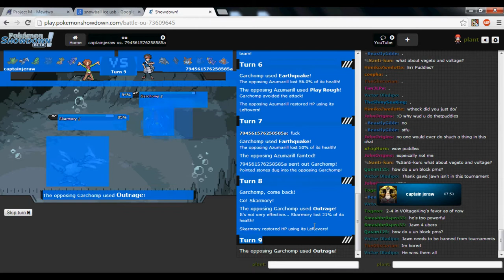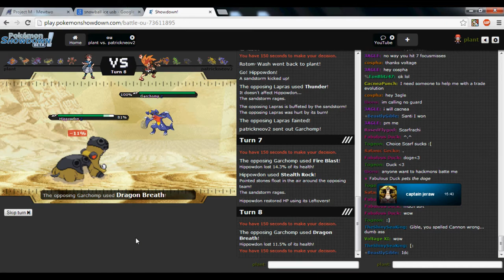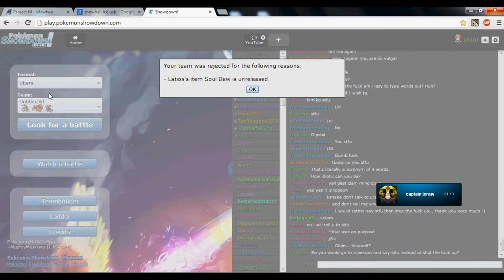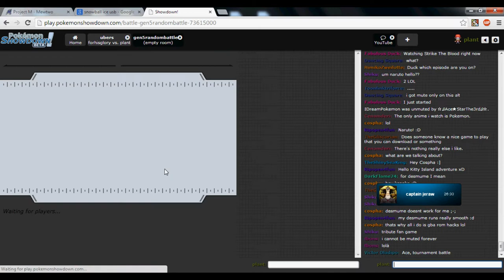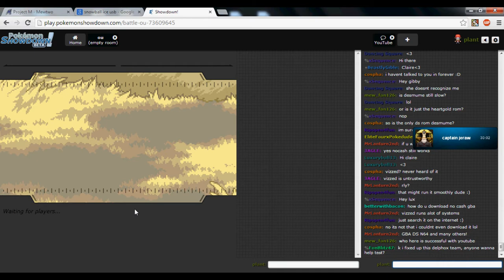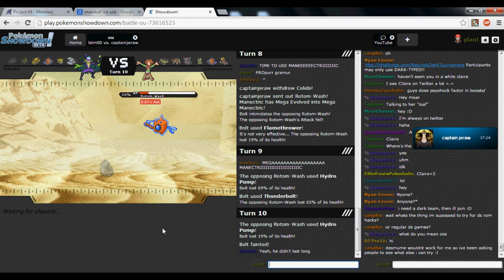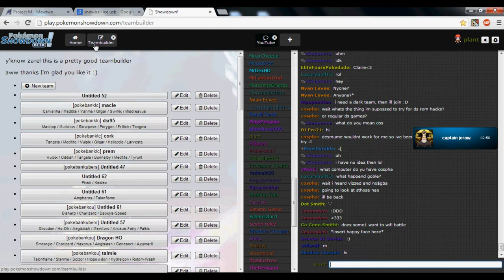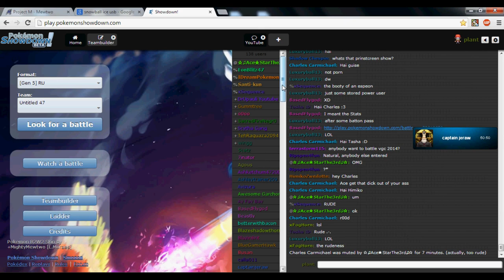Pokemon Showdown Live #40: Thanks for 50 subscribers!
*READ ME*
I skyped cap and told him to be in a call w/ me so i could test my new mic and if went from there =]/

I would like to thank myself for creating so many fake yt accounts and subbing myself, the time you put in will not go unnoticed.

Tell him to upload League!

He plays CSI for kids, check him out if you're into that!

Spam his inbox and tell him to upload!

Spam his inbox and tell him to quit uploading!
(jk mulder you da bes =]])